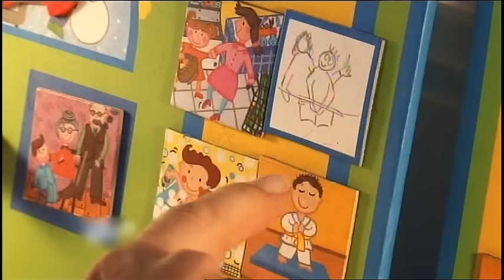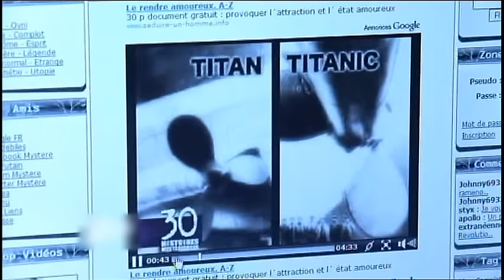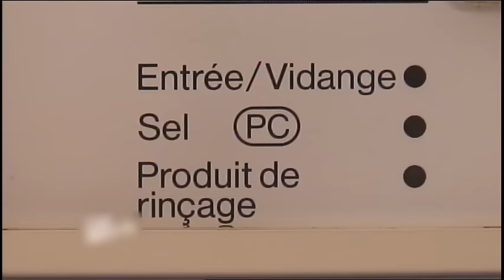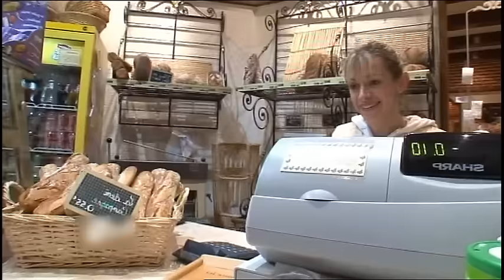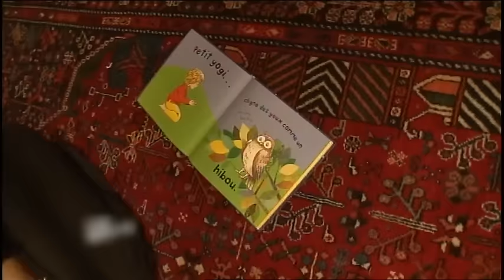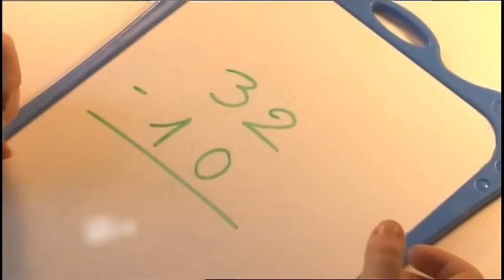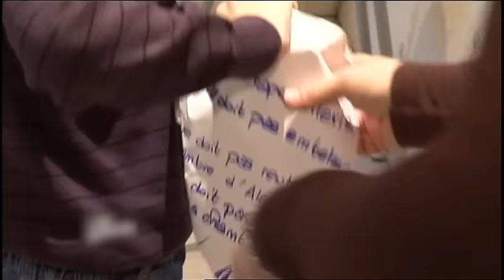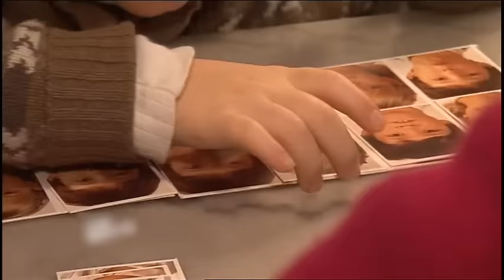La Vie - Ma maladie ce monde à part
Gabriel, 7 ans, est atteint de troubles du comportement proches de l'autisme. Sa vie est régie par des rituels obsessionnels et le moindre imprévu peut donner lieu à de violentes crises d'angoisse. Ses parents ne désespèrent pas et développent des trésors d'imagination pour tenter de lui donner une vie normale.

Alexis, lui aussi âgé de 7 ans, est autiste. Il éprouve des difficultés à vivre avec les autres, notamment avec son petit frère Melvin, à qui il interdit d'entrer dans sa chambre. Pour sa maman, il devient nécessaire de trouver une solution. Il s'agit principalement de faire cesser les crises de plus en plus violentes entre les deux frères.